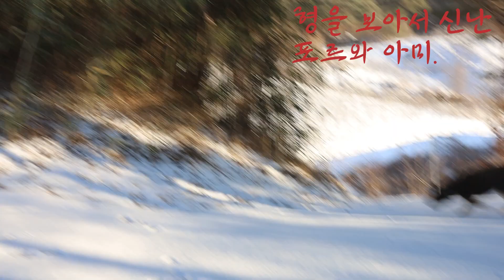아들과 진돗개 산책(feat.포르 아미)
사랑스런 아들이 겨울 방학을 했어요.
방학 기간동안 아빠의 목공방에서 지내기로 한 아들.
아들과 함께 밤세 내린 눈밭에 산책다녀왔습니다.
도심지에서 강아지 시절을 보낸 포르와 아미에겐 아들이 형아야겠죠.,